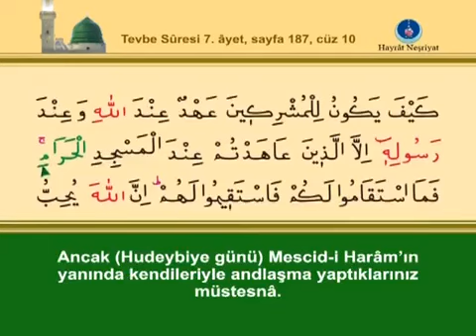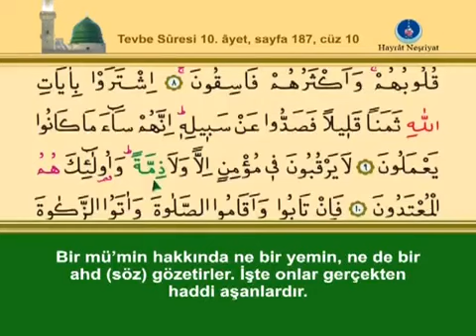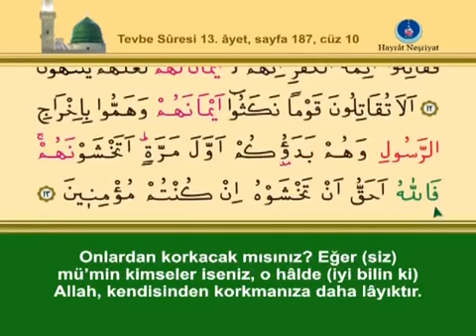KURANI KERİM SAYFA 187 - ONUNCU CÜZ TEVBE SURESİ - TÜRKÇE - İNGİLİZCE ALTYAZILI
Kardeşlerim , Kur'an-ı Kerim Hatim videolarını tek sayfalar halinde 2014 yılında youtube kanalıma yükledim. ALLAH Celle celaluhu. Hz. MUHAMMED (Sallallahu aleyhi ve sellem) Efendimiz'den , Okuyan İshak DANIŞ Hocaefendiden ve Ümmet-i MUHAMMED’den razı olsun. Kardeşim bizi de duanda unutma... Vel Asr Elmalılı Meali (Orjinal) Meali Yusuf Ali (English) Meali 古兰经 翻译:马坚 Sık sorulduğu için cevaben: Videoda çıkan reklamlar telif sahibi tarafından konulmuştur ve bizim kontrolümüzde olmadığı için kaldırılamamaktadır. Efendimiz Muhammed Mustafa Sallallahu Aleyhi ve Sellem'in tebliğ ettiği dîn-i mübîni, günümüz mülahazaları ile bozulmamış kaynaklardan aktarmaya gayret ediyoruz. GENÇLER SORDU ? DİYANET CEVAPLADI RESULULLAH’ın (SAV )HUTBELERİ M. ESAD ERBİLİ HZ. MEKTUPLARI MAHMUD SAMİ RAMAZANOĞLU MUSAHABE HAYATIN BÜTÜN EVRELERİ EN ÇOK MERAK EDİLEN SORU CEVAPLAR ABDÜLKADİR GEYLANİ HZ. SOHBETLERİ EVLİYA HAYATLARI BÜYÜK İSLAM İLMİHALİ PEYGAMBERLERİMİZİN HAYATI VE MUCİZELERİ ALİ ULVİ KURUCU HATIRALARI HAFIZ MEHMET ÇEVİK HATİM 30 CÜZ PEYGAMBERİMİZİN HAYATI AYET AYET KUR'AN Arapça ve Türkçe Anlamı Kardeşlerim , Kur'an-ı Kerim Hatim videolarını tek sayfalar halinde 2014
yılında youtube kanalıma yükledim. ALLAH Celle celaluhu. Hz. MUHAMMED (Sallallahu aleyhi ve sellem) Efendimiz'den , Okuyan İshak DANIŞ Hocaefendiden ve Ümmet-i  MUHAMMED’den razı olsun. Kardeşim bizi de duanda unutma... Vel Asr
Sık sorulduğu için cevaben: Videoda çıkan reklamlar telif sahibi tarafından konulmuştur ve bizim kontrolümüzde olmadığı için kaldırılamamaktadır.
TEFSİRİ İÇİN EKTEKİ LİNKE TIKLAYINIZ
Kardeşler Selamün Aleyküm. Efendimiz Muhammed Mustafa Sallallahu Aleyhi ve Sellem'in tebliğ ettiği dîn-i mübîni, günümüz mülahazaları ile bozulmamış kaynaklardan aktarmaya gayret ediyoruz.